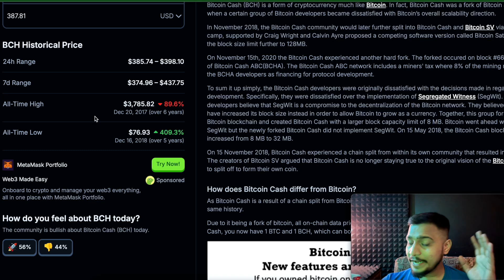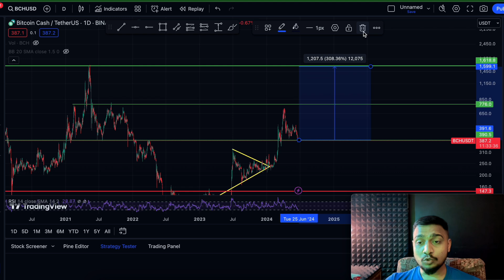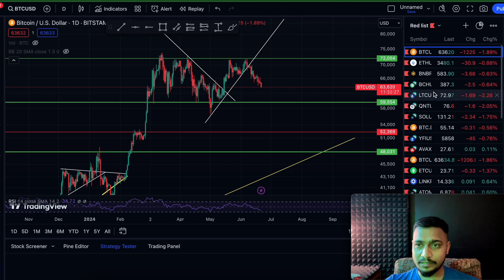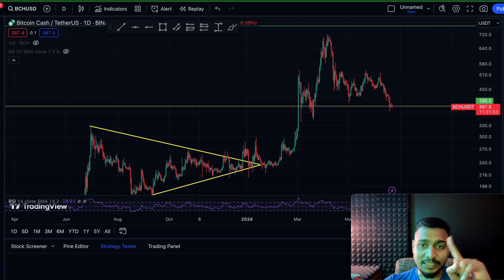Bitcoin Cash (BCH) Price Prediction 2025-26 | BCH Update & Crypto News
The fastest-growing ed-tech in the country. IDIGITALPRENEUR promises holistic growth to each and every individual in our community, by providing them an exposure way beyond the world of marketing. We work on helping you improve your knowledge, Implementation, Personality, and Presentation.

Vrajesh Chauhan
crypto update